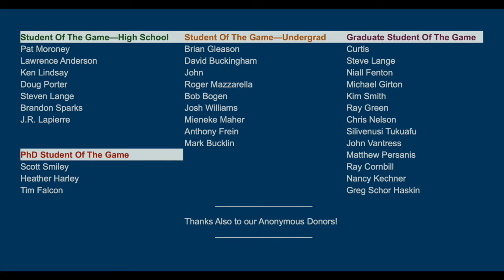2022 MLR Draft-The Forwards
Alex Goff looks at some of the more intriguing candidates among the forwards in the 2022 MLR Collegiate Draft.